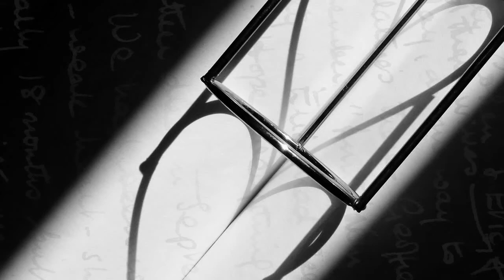Dimitar Lazarov - Dim Photography...(Mehdi-1999 - Instrumental Odyssey - Desert oasis)...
still life photography slideshow

Topic: "Light and Shadows"